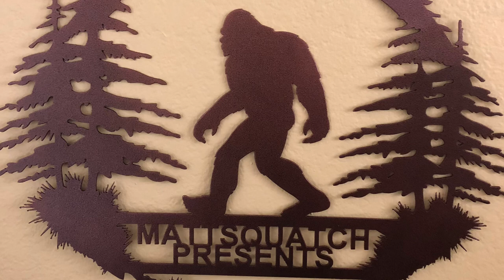Sasquatch dealing with Snow and Winter.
Forgive my voice, I’m getting over a cold (not Covid)

Let’s talk about how Sasquatch deals with snow and cold conditions.